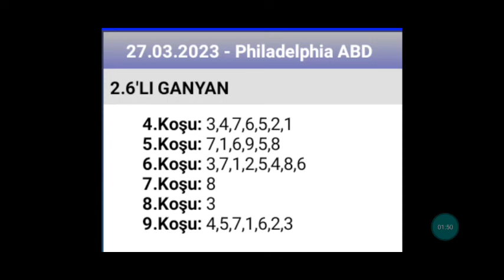27 Mart 2023 TJK Philadelphia ABD 🐎 at yarışı tahminleri altılı ganyan tahminleri